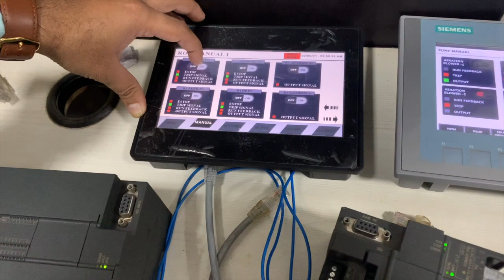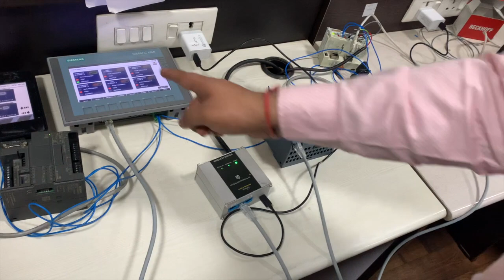WIRELESS BRIDGE with SIEMENS PLC HMI AT CUSTOMER END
WIRELESS BRIDGE TRIALS AT CUSTOMER END, ALL IN PRACTICAL.
WIRELESS PROFINET ON SIEMENS PLC & SIEMENS HMI.
CREATING BRIDGE WITH 2 DIFFERENT SIEMENS PLC & HMI
JUST PLUG AND PLAY.
NO IP SETTING, NO PORT SETTING.
AVAILABLE FOR DEMO IN EUROPE & INDIA.
Epitome Elektronik GmbH
Wittkuller Str.51
42719 Solingen
GERMANY